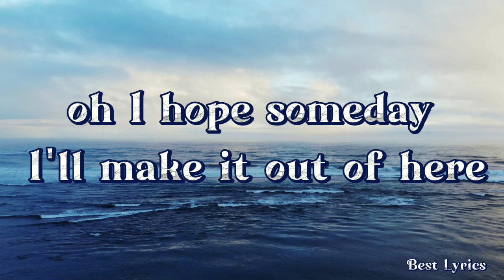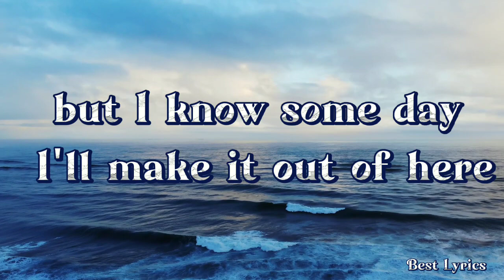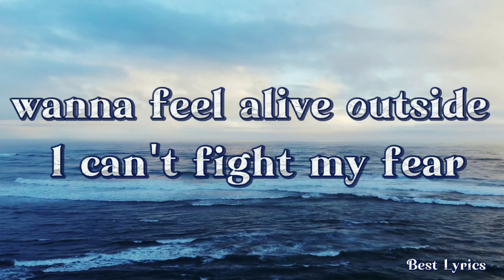Lovely-Billie Eilish (Lyrics)ft. Khalid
lovely,lovely lyrics,lyrics lovely,billie eilish,khalid,lyrics,billie eilish lovely,lovely billie eilish,billie eilish